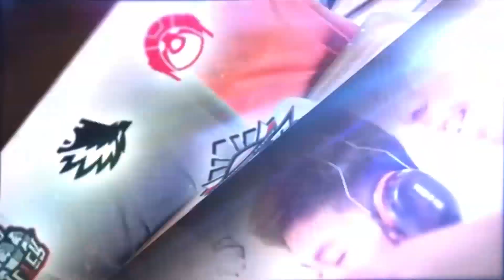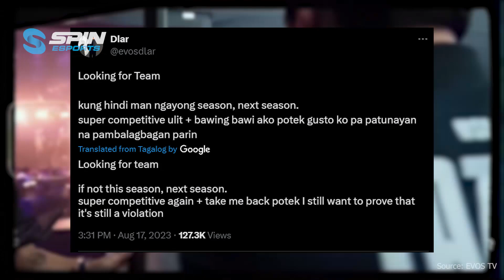EXPLANER KUALITAS YANG BELUM DAPATKAN TIM YANG NYAMAN! FAKTA MENARIK DLARR YANG HARUS KALIAN TAHUI!